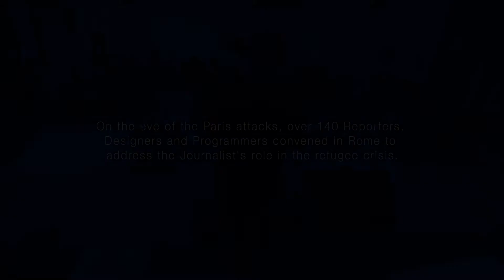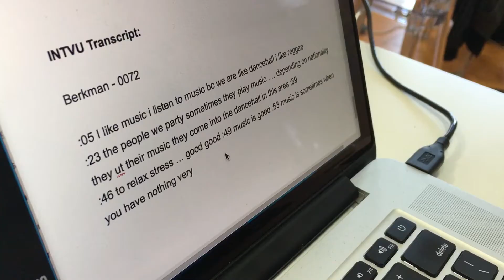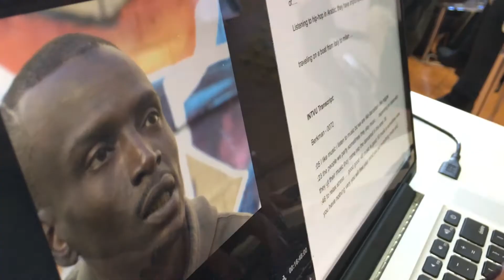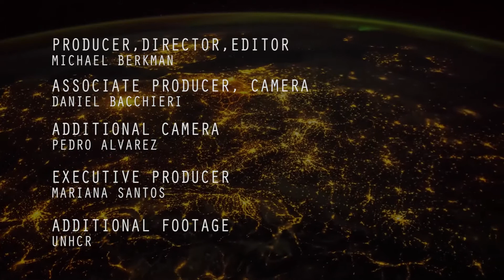The 19 Million Project Part 3: The Role of the Media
Exploring the role of the media as the voice of the refugee, as the trusted source of information to the authorities and the protectorate of those in crisis.